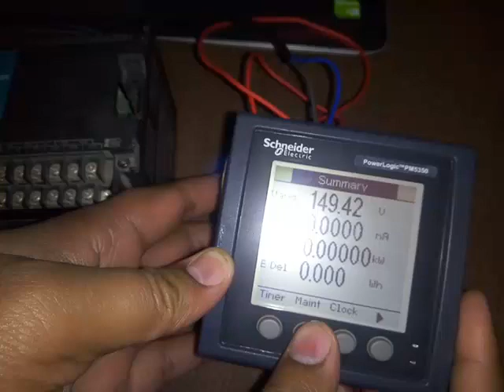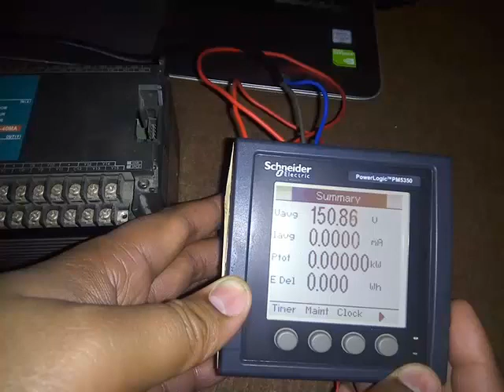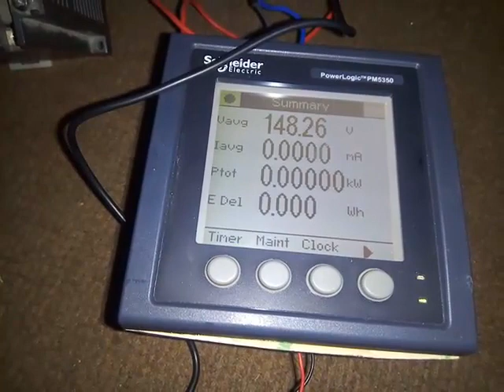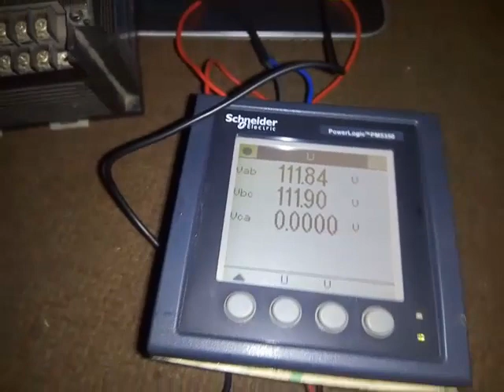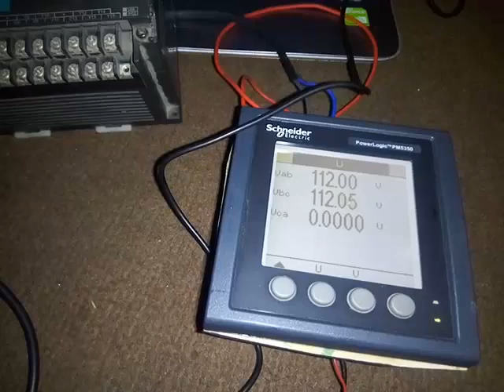Schneider electric power logic PM 5350 power Analyser programming with,Mod bus 485 communication.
welcome to Ahmad waqas automation desk,dear students today you will learn about schnider electric power analyser control wiring and parameters programming with 485.
Dear Viewers we have complete industrial solution of industrial professionals and  fresh engineers.
we have complete training course of all plcs,vfds,servo drives,Temperature controllers etc..
following plcs programming courses are available in reasonable price,Fatek,Mitsubishi,Siemens,Delta.
NOTE:new and used plcs are also available